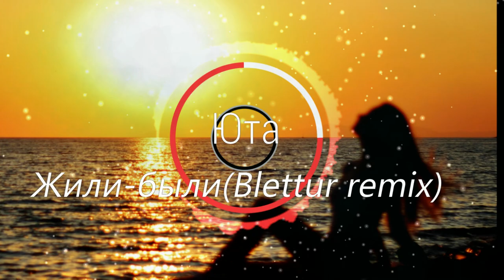Юта-Жили-были(Blettur remix 2023)